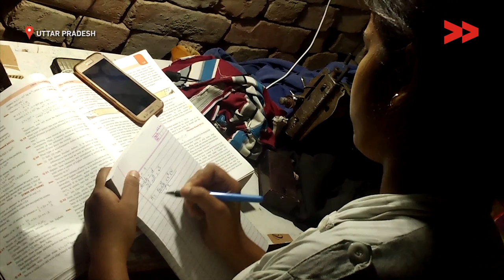Villagers of Buddhipur Gets Electricity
Community Correspondent Usha Patel Buddhipur reports from Uttar Pradesh for Video Volunteers.